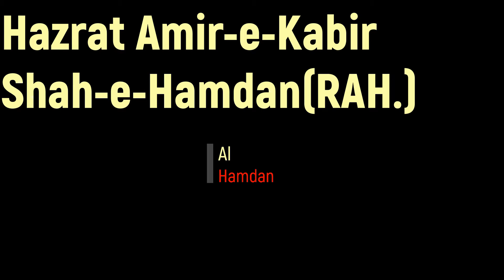Hazrat Amir-e-Kabir Shah-e-Hamdan(RAH.) |BAYAN + MANKABAT SHAREEF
shahihamdan khankah peergulzarhamdani kashmir islam Beautiful Bayan and Mankabat Shareef on Hazrat Amir-e-Kabir Shah-e-Hamdan(RAH.) by Peerzada Gulzar Ahmad Hamdani | Naat Khuwan | Awaraad Khuwan | Dargah Shareef |Hazratbal |Sinagar.audio copies